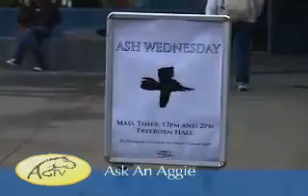Ask an Aggie: Lent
The 2nd episode of Ask an Aggie